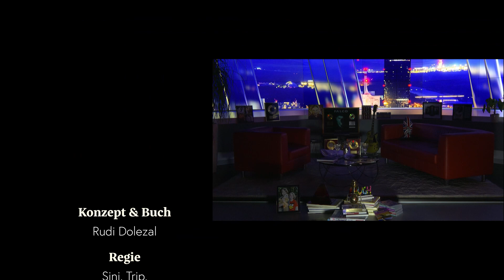Freestone: „Freddie Mercury starb in meinen Armen“ | krone.tv Ohne Maulkorb, mit Dolezal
Es ist mit Sicherheit die bislang berührendste Folge von „OHNE Maulkorb MIT Dolezal“, die via krone.tv in die Wohnzimmer der Österreicher ausgestrahlt wurde. Peter Freestone, der langjährige persönliche Assistent der viel zu früh verstorbenen Queen-Ikone Freddie Mercury, war in unserem Studio zu Gast und erzählte von seinem Leben mit Mercury. „Mein Job war es, zwölf Jahre darauf zu achten, dass Freddie gut aussah, wenn er das Haus verließ - daher war ich es auch, der ihm seine letzte Kleidung anzog, bevor der Sarg geschlossen wurde …“, erzählte er unserem Moderator Rudi Dolezal. „Er starb in meinen Armen.“